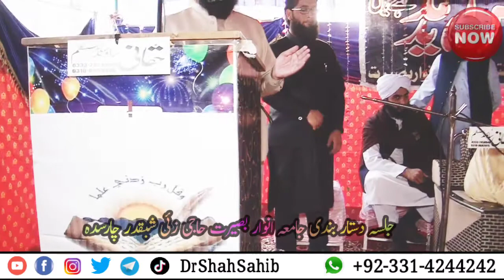Shekh Aizaz ul Haq Shams Sahib || Beautiful speache || Jamia anwar e basirat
شیخ الحدیث حضرت مولانا اعزاز الحق شمس صاحب
جامعہ انوار بصیرت حاجی زئی
جلسہ دستار بندی میں تلاوت قرآن

𒊹︎︎︎𒊹︎︎︎𒊹︎︎︎𒊹︎︎︎𒊹︎︎𒊹︎︎︎𒊹︎︎︎𒊹︎︎︎𒊹︎︎︎𒊹︎︎︎𒊹︎︎︎𒊹︎︎︎𒊹︎︎︎𒊹︎︎︎𒊹︎︎︎𒊹︎︎︎
This is the Official Youtube channel of
Mufti Sayed Athar Ali Shah Haqqani
𒊹︎︎︎𒊹︎︎︎𒊹︎︎︎𒊹︎︎︎𒊹︎︎𒊹︎︎︎𒊹︎︎︎𒊹︎︎︎𒊹︎︎︎𒊹︎︎︎𒊹︎︎︎𒊹︎︎︎𒊹︎︎︎𒊹︎︎︎𒊹︎︎︎𒊹︎︎︎

We are providing online learning & memorizing Holy Quran , Qaidah, Tarjama, Tafseer, Religious Speeches, Tilawat, Naats, Wazifa, Khwabon ki Tabeer,

𝒘𝒘𝒘.𝒚𝒐𝒖𝒕𝒖𝒃𝒆.𝒄𝒐𝒎/𝑫𝒓𝑺𝒉𝒂𝒉𝑺𝒂𝒉𝒊𝒃

𝒘𝒘𝒘.𝒇𝒂𝒄𝒆𝒃𝒐𝒐𝒌.𝒄𝒐𝒎/𝑫𝒓𝑺𝒉𝒂𝒉𝑺𝒂𝒉𝒊𝒃

𝒘𝒘𝒘.𝒊𝒏𝒔𝒕𝒂𝒈𝒓𝒂𝒎.𝒄𝒐𝒎/𝑫𝒓𝑺𝒉𝒂𝒉𝑺𝒂𝒉𝒊𝒃

𝒘𝒘𝒘.𝒕𝒘𝒊𝒕𝒕𝒆𝒓.𝒄𝒐𝒎/𝑫𝒓𝑺𝒉𝒂𝒉𝑺𝒂𝒉𝒊𝒃

𝒘𝒘𝒘.𝒕𝒆𝒍𝒆𝒈𝒓𝒂𝒎.𝒄𝒐𝒎/𝑫𝒓𝑺𝒉𝒂𝒉𝑺𝒂𝒉𝒊𝒃
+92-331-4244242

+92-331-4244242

𒊹︎︎︎𒊹︎︎︎𒊹︎︎︎𒊹︎︎︎𒊹︎︎𒊹︎︎︎𒊹︎︎︎𒊹︎︎︎𒊹︎︎︎𒊹︎︎︎𒊹︎︎︎𒊹︎︎︎𒊹︎︎︎𒊹︎︎︎𒊹︎︎︎𒊹︎︎︎

Please Don't copyright this video, Otherwise action will be taken against you.

𒊹︎︎︎𒊹︎︎︎𒊹︎︎︎𒊹︎︎︎𒊹︎︎𒊹︎︎︎𒊹︎︎︎𒊹︎︎︎𒊹︎︎︎𒊹︎︎︎𒊹︎︎︎𒊹︎︎︎𒊹︎︎︎𒊹︎︎︎𒊹︎︎︎𒊹︎︎︎